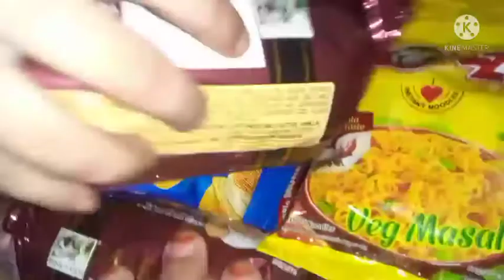assamese vlog khusi kitchen vlog morning to night vlog plz subscribe my YouTube canal help me🤣🤣🤔🤚